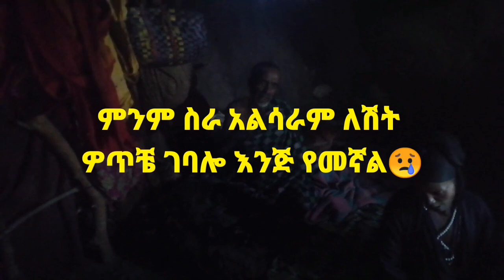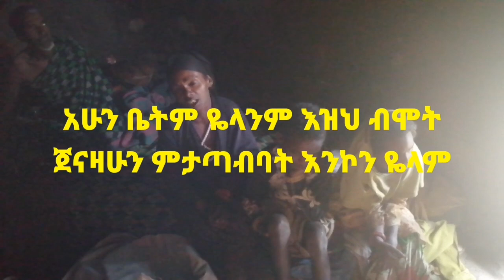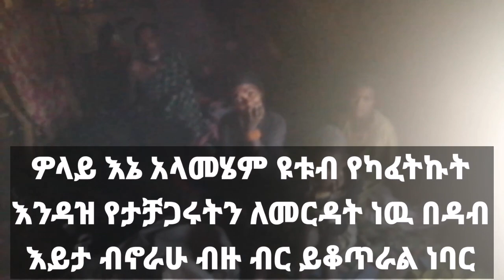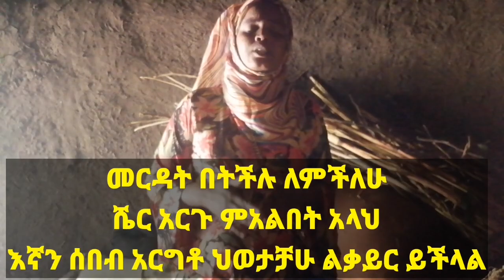በላቤቴ የአልጋ ቁራኛ ነዉ ልጆቼ በራሀብ ልሞቱ ነዉ#እናት ተቸግራ መዬት በጣም ይካብዳል